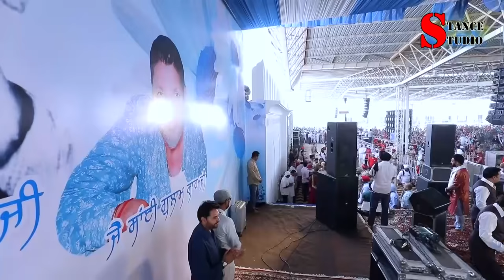Gurdas Mann Ardas (Improved Audio)Mela Sai Gulam Shah Ji Nakodar 1,2,May 2019